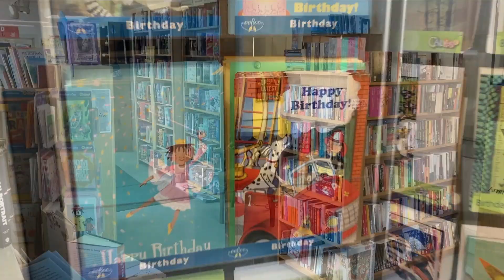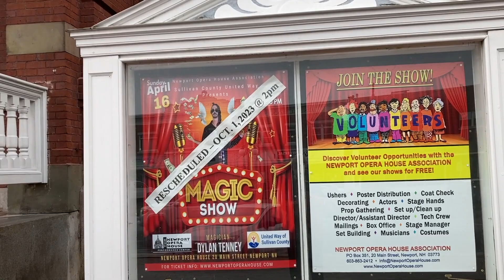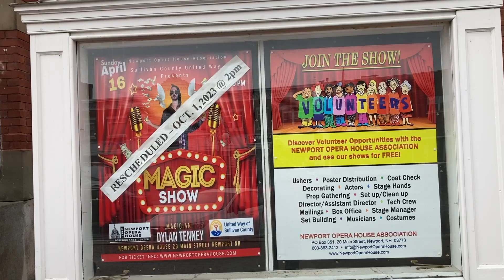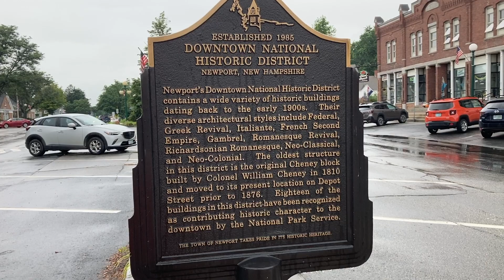Newport Opera Murder Mystery and other happenings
We’ll hear about another “Murder Mystery” on a Sunapee Cruise  presented by the Newport Opera House.